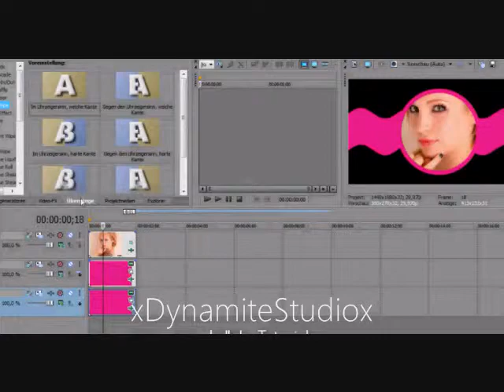Picture Effect #2 [Cookie Cutter] Sony Vegas Tutorial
//TEXT VERSION//

#1 For this you'll need three videotracks. Drop your picture of choice into the first videotrack. Right click on it - Videovent - Panorama/Cropping - 16:9

#2 Chose a Solid Color of your choice (you can get them from the Mediagenerator section - Solid Color) and drop it into the second videotrack.

#3 Go to Video Fx - Cookie Cutter - choose the centre circle, add it to the picture and change the size to 0,180

#4 Add this cookie cutter to the Solid Color 1, but do not change anything

#5 Add a second Solid Color to the third videotrack. Go to Video Fx - Cookie Cutter - square/quadrat and add it to it.

#6 Delete the border and change the X reply to 7 and the size to 0,110

#7 Go to Video Fx - Wave and at it to the Solid Color you recently edited. You will see something like in the video and you have to tick the first point and change the waves to nothing. Click twice on another place just like I did and change the wave preferences. You can play around with that just like I did in the video (sorry this part is hard for me to explain -.-)

#8 Now go to "Transitions" - Clockwipe - add the first to your picture
For the first Solid Color you will use the Transition "Barn Door" (the first one)
And for the second Solid Color you will use the Transition "Push" (to the right side)